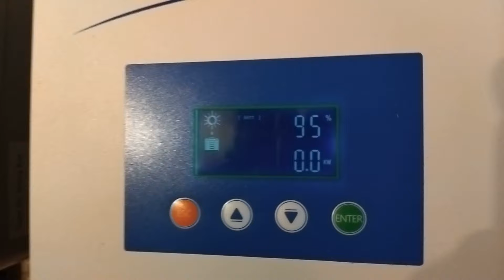Impianto fotovoltaico in Baita - Funziona !!! - n. 64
Finalmente completo l’impianto fotovoltaico in baita.
Mi faccio aiutare da un mio amico bravissimo.
Cabliamo e colleghiamo la scatola degli interruttori ai 2 pannelli solari.
Aggiungiamo il regolatore di carica MPPT che stabilizza l’ingresso dei pannelli.
Colleghiamo le 2 batterie Lifepo04 da 280 ah l’una e l’Inverter da 1.000 W che prossimamente devo implementare con uno più potente.
Allaccio i 2 diodi di blocco che servono per non bruciare i pannelli solari
I assemble the photovoltaic system in the cabin - It works !!! - n. 64
I finally complete the photovoltaic system in the cabin.
I get help from a very good friend of mine.
We wire and connect the switch box to the 2 solar panels.
We add the MPPT charge regulator that stabilizes the input of the panels.
We connect the 2 Lifepo04 batteries of 280 ah each and the 1,000 W inverter that I will soon have to implement with a more powerful one.
I connect the 2 blocking diodes that are needed to prevent the solar panels from burning